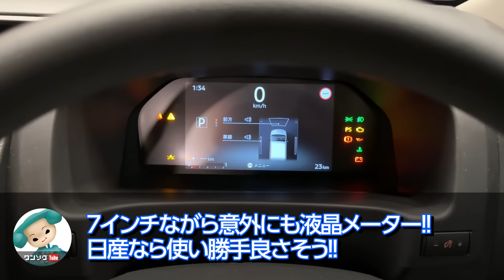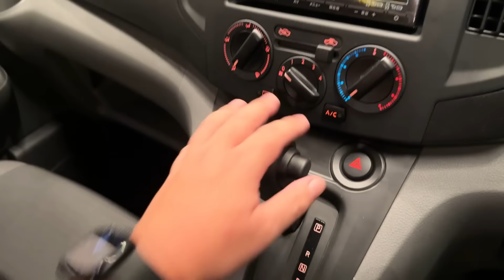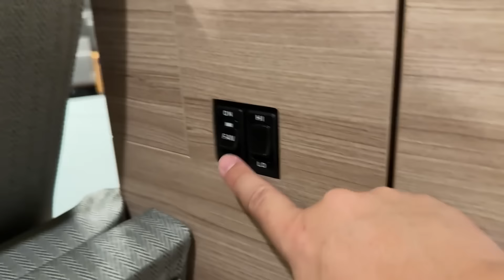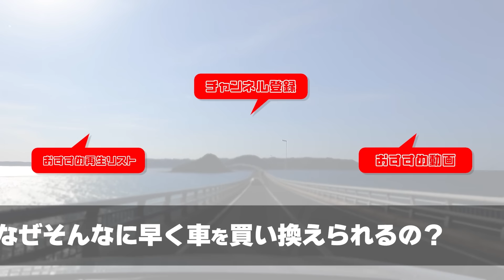【車中泊ギミック満載!】日産NV200バネットマイルームの内装がガチでキャンピングカー! フラットなベッドの寝心地は? | NISSAN NV200 VANETTE MY ROOM 2024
日産NV200バネットに新グレード「MY ROOM（マイルーム）」が追加されました！内装･外装をレポートします！これは車中泊が捗るキャンピングカー仕様！

■洗車時間を半分にする!? ワンソクTubeオリジナル商品「ズボラ洗車」■
・超ロング洗車スポンジ「ズボラPAD」：
・車のバスタオル「ズボラTOWEL」：

●AMAZONでの購入はコチラ

iPhoneのYouTubeアプリからメンバーシップになるとAppleの手数料が取られるので、PCないしはChromeなどのブラウザから「メンバーになる」ボタンを押してくださいね。

2021.12- ランドクルーザー300 GR-S
2022.01- アウトランダーPHEV
2022.09- 日産エクストレイル
2022.12- クラウンクロスオーバー
2023.02- プリウスZ
2023.05- レンジローバースポーツ
2023.05- ZR-V
2023.06- デリカミニ
2023.06- BMW X1 20d
2023.07- セレナルキシオン
2023.08- レクサスLX
2023.10- 新型N-BOXカスタム
2023.10- ヴェルファイアZ Premier
2023.11- アウトバック
2023.12- スペーシアカスタム
2023.12- テスラモデル3
2024.01- クラウンスポーツ
2024.01- レクサスLBX
2024.02- ロードスター
2024.04- MINIカントリーマンJCW
2024.05- クラウンセダン
2024.07- ランドクルーザー250
2024.08- フリードAIR EX

オーラNISMO
ディフェンダーOCTA

00:00 日産NV200バネットマイルーム 内外装インプレッション
00:57 NV200バネットマイルーム エクステリア
03:50 NV200バネットマイルーム  内装
06:00 NV200バネットマイルーム  後席
08:58 NV200バネットマイルーム ラゲッジ
11:51 NV200バネットマイルーム シートアレンジ